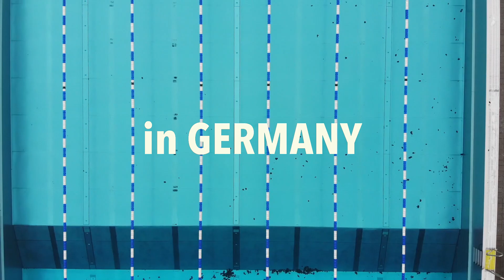Ice Swimming German Open in Veitsbronn - TRAILER - Addicted To Nature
This is the Trailer for the Ice Swimming German Open in Veitsbronn, sponsored from Addicted To Nature. The water temperature was 1,4°C!

Filmed & edited by: Aaron Curcio